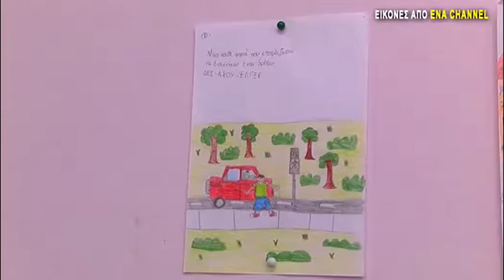Ημερίδα για την οδική ασφάλεια και της ασφαλή πρόσβαση των μαθητών στο σχολείο, απο το ΤΕΕ Α.Μ.